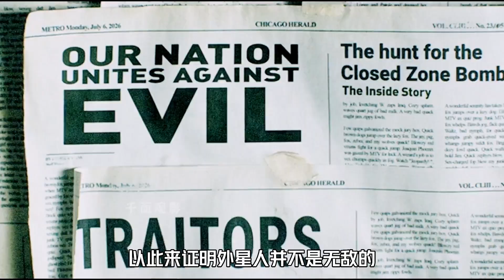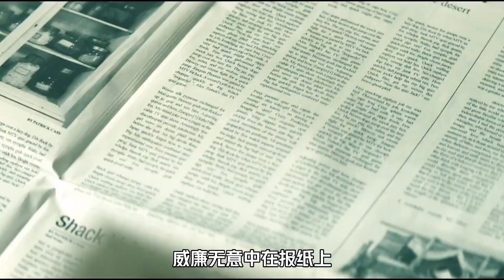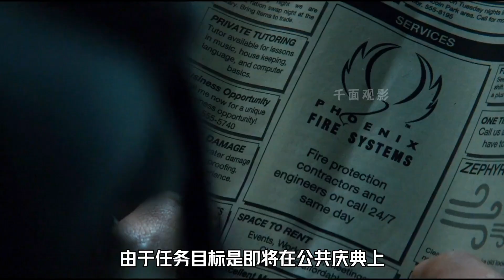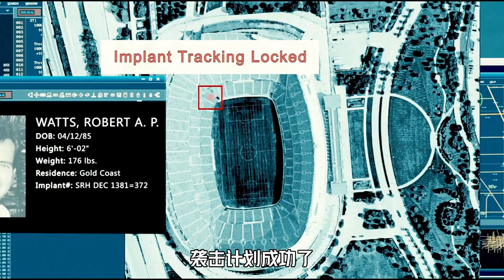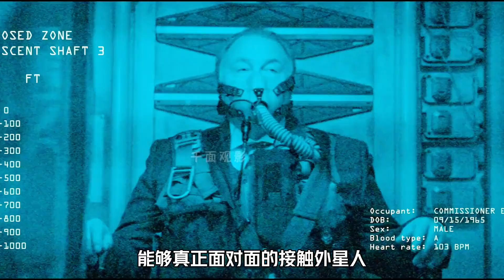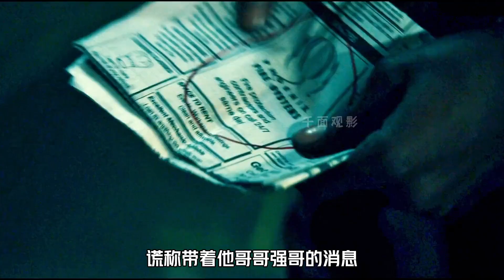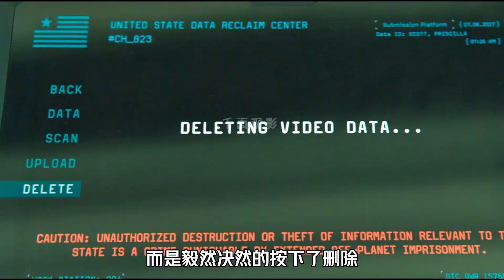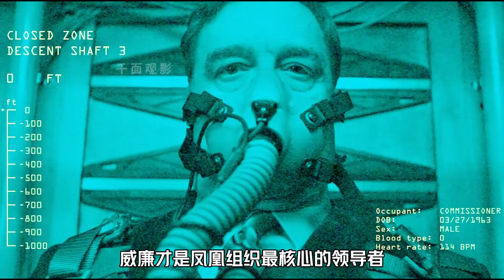用諜戰片的方式看外星人侵略：這一天，整個地球無條件的投降了...